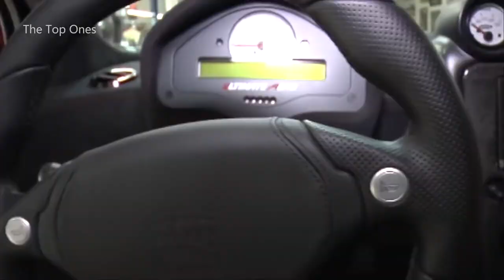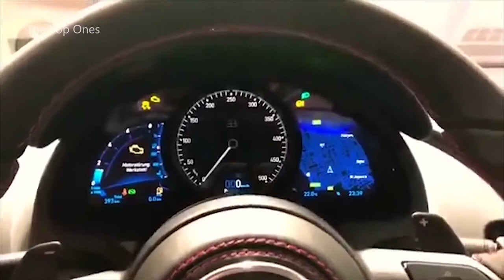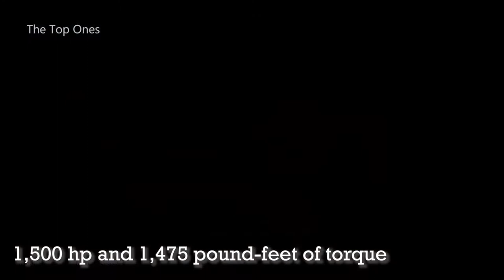fast car in he world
voitures le plus rapide dans le monde.